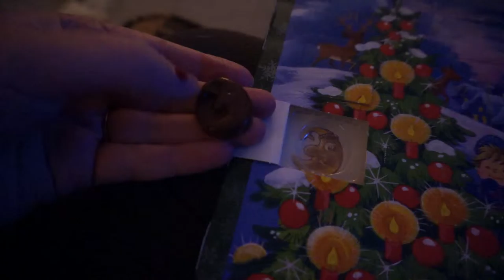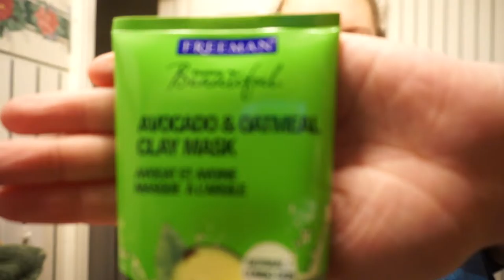Rehab Room Tour & Water Bottle Goals! Lifeinadayofleah Vlogmas 2016